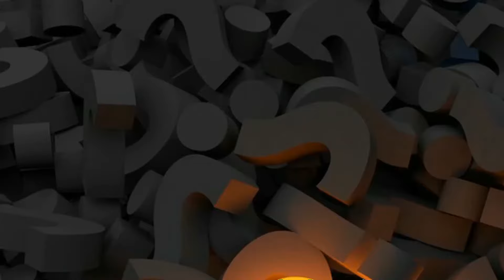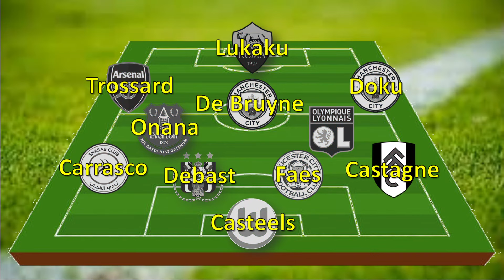Guess the national team by football clubs - Euro 2024 special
Our videos / pictures:
Pixabay